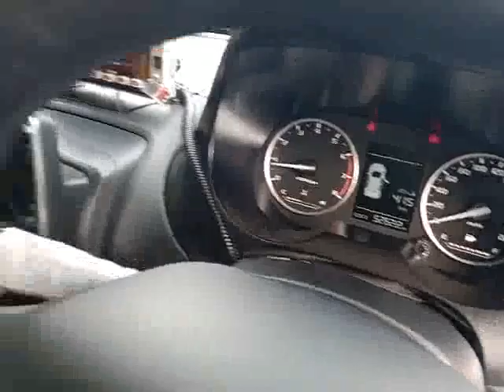PROTON, SAGA 1.3 , N/A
Make: PROTON
Model: SAGA 1.3
Variant: N/A
Year: 2021
Transmission: N/A
Reserved Price: RM 19,000.00